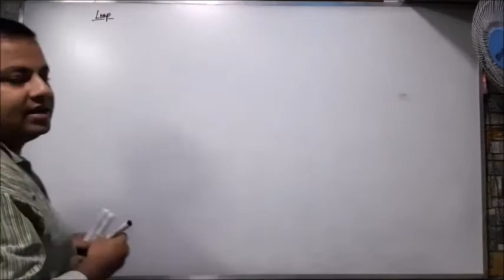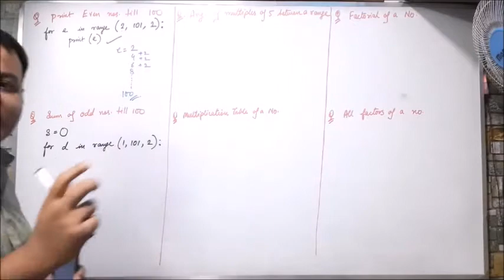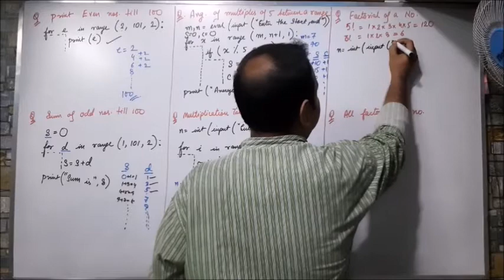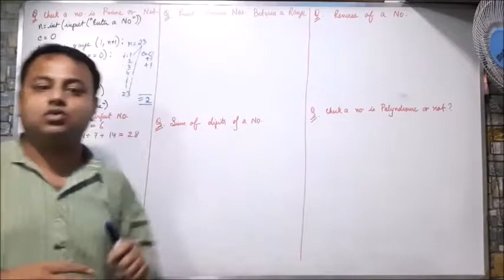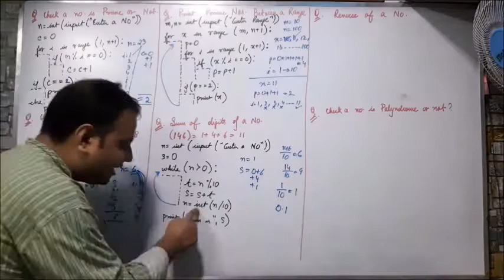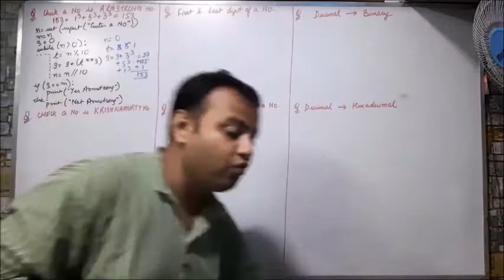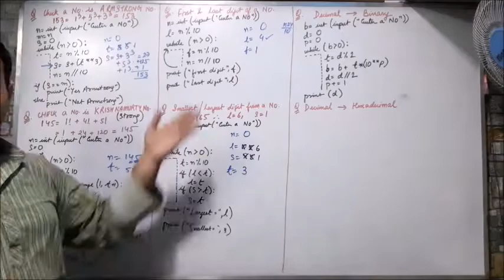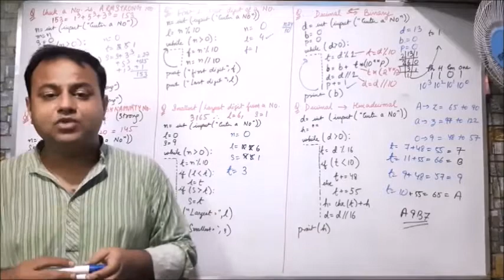Class XI - Looping Programs - Part 1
PYTHON - Programs on Looping & Iteration - For & While